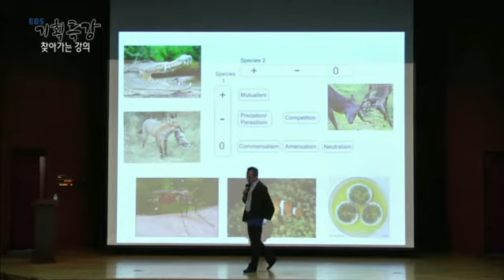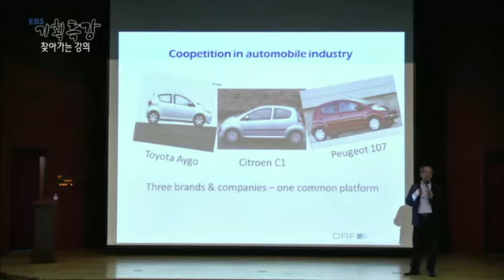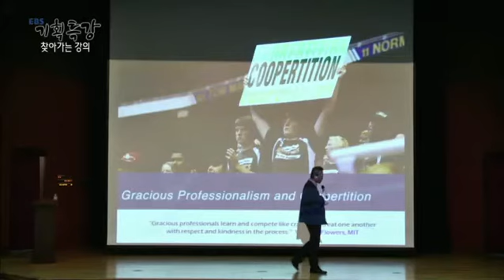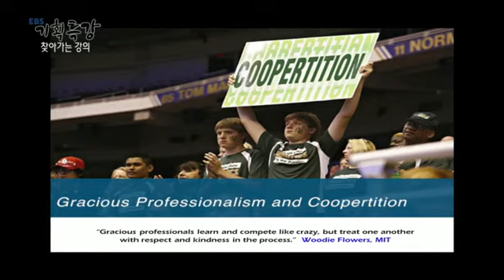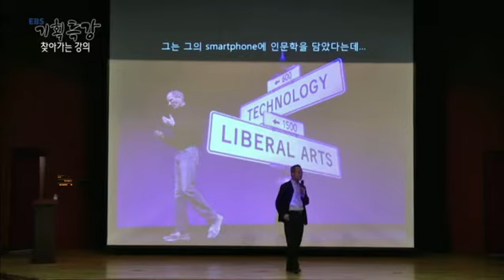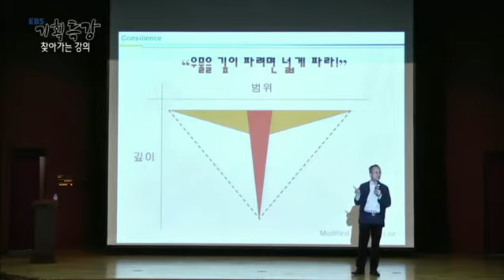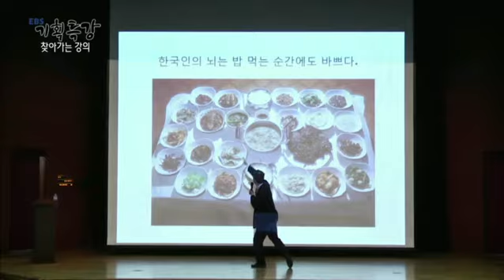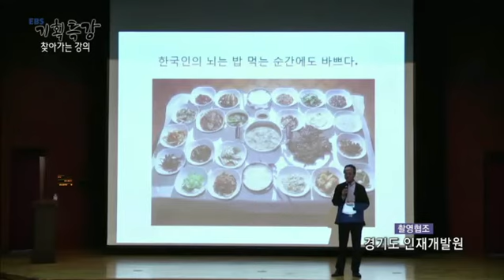EBS 기획특강 - 21세기는 다윈지능과 통섭의 만남-국립생태원장 최재천_#002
21세기는 다윈지능과 통섭의 만남-국립생태원장 최재천

찾아가는 강연!
기존의 스튜디오 강연이 아닌 전국 각지에서 이루어지는
인문,예술 등 다양한 분야의 강연을 직접 찾아가서 현장의 소리를 전해드립니다.

글로벌 특강!
문화,예술분야 콘텐츠를 중심으로 한 주한 외국 대사들의 특강을 들어본다.